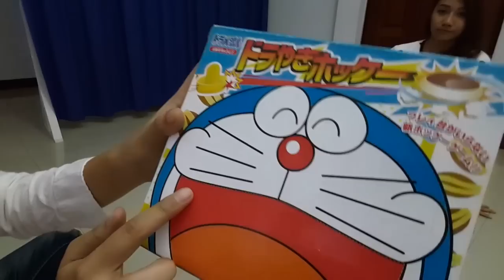รีวิว โดรายากิฮอกกี้ Doraemon Stand By Me [ รีวิวแมน Review-man EP05 ] Ch_2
รีวิวแมนตอน5 ช่วงเลือกของเล่น Dorayaki Hocky ย้อนกลับไปดูก่อนหน้านี้และเลือกอีกชิ้่นนึงได้ที่